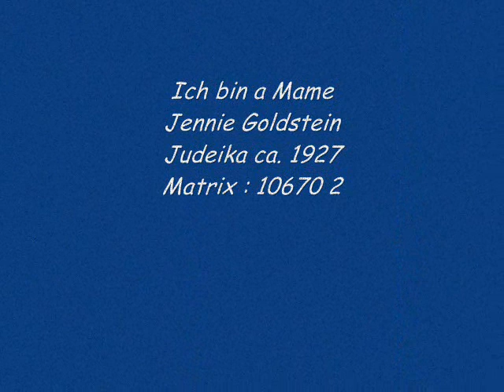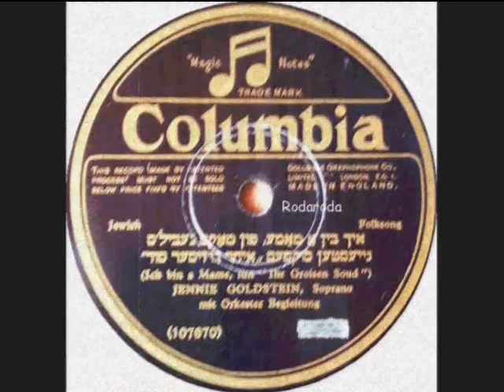Ich bin a Mame Jennie Goldstein